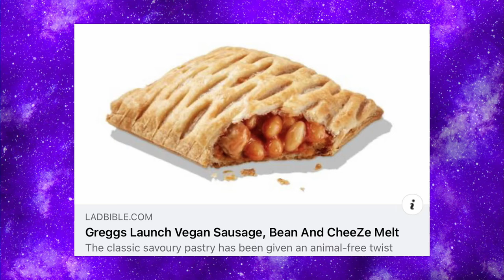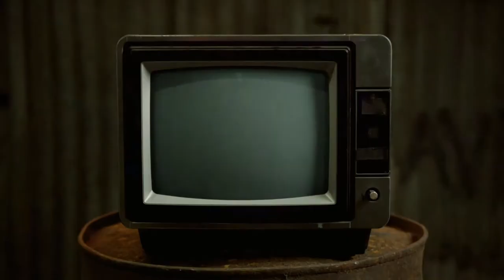Oooh Thats Dry, No Moisture - S02E09 Chewing The Cud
In this weeks episode we shake things up bit as we start off with our Showbiz news including a story about a new LGBTQ cartoon, a beanie update, and we learn all about microwave's in Thats Science That Is.